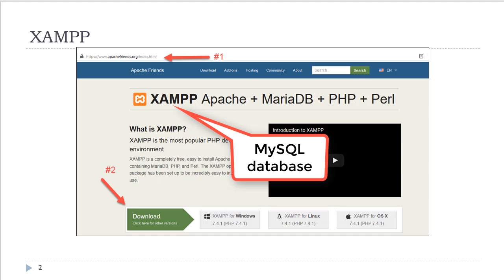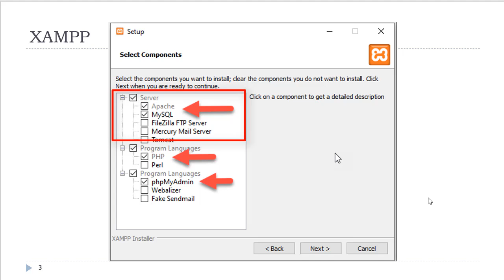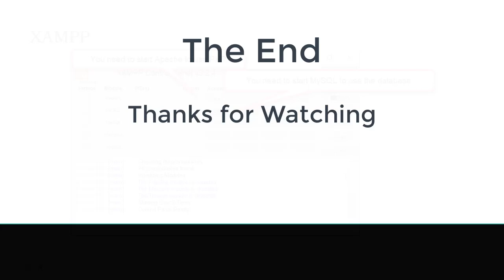XAMPP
This video is for a  Course at a Community College in Southern CA